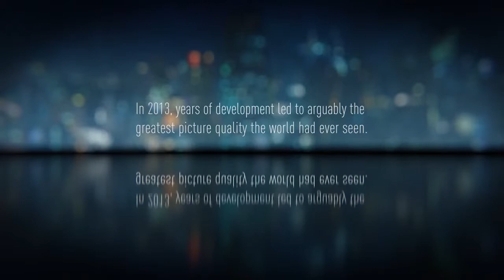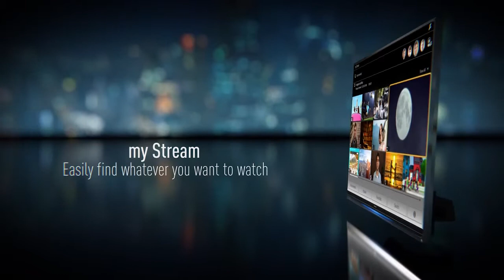4113_Panasonic AX900 4K LED TV commercials_TV ads